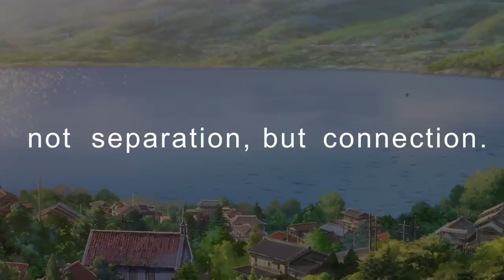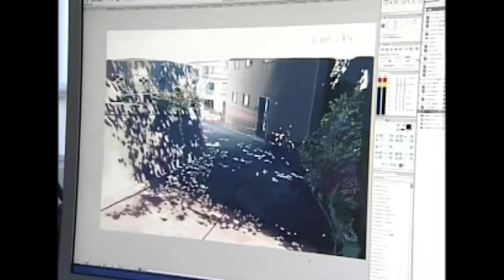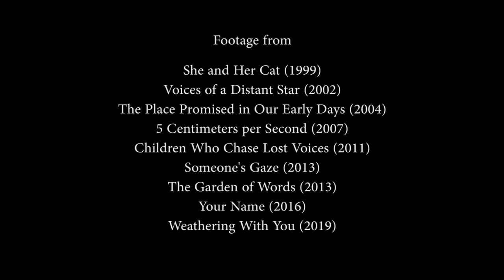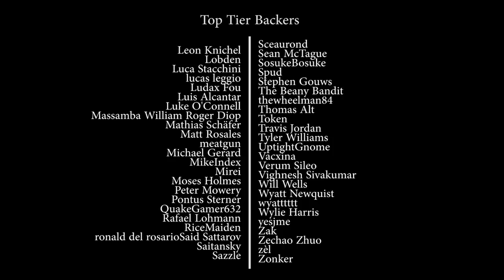Shinkai - Not Separation, But Connection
Makoto Shinkai is one of the most interesting directors working in animation today, but it wasn't until 2016 where he truly grabbed the attention of the world with his record-breaking feature Your Name. In this video I explore how his emotionally-driven films are bringing anime to new fans around the world, how his shortcomings are as integral to his work as his successes, and how his portfolio is bringing us all together.

Mild spoilers throughout this video.

Music credits can be found at the end of the video.